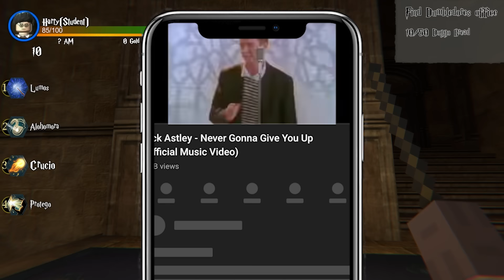This CURSED Harry Potter Game Will Scar You!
This game gets more and more cursed as you watch..

Friends:@FatMemeGod

In this video, FatMemeGod (Morememegod) play cursed scuffed bootleg harry potter ps2 hagrid dumbledore video game where he cast magic spell at dumbledore goku supersaiyan hagrid and dobby while teleport out of hogwarts to save hermione and ron